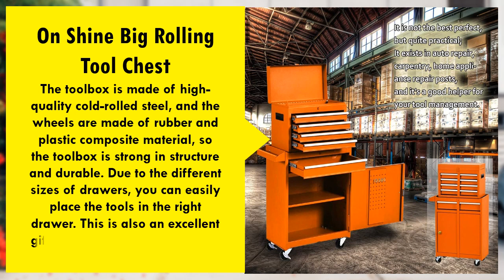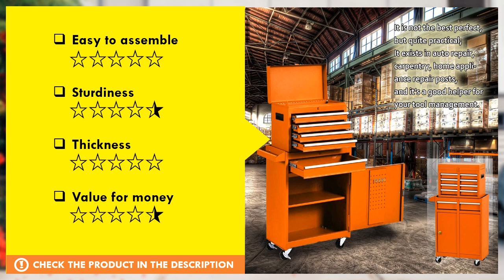On Shine Big Rolling Tool Chest Review - Best Rolling Tool Chest